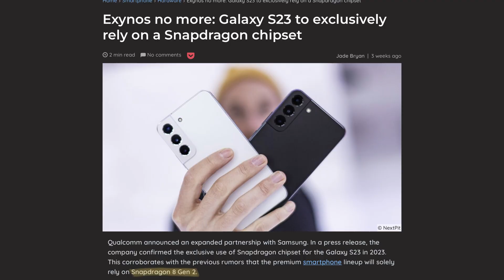To ALL Exynos haters (it's good news)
There has been a rumor about shutting down Exynos for good.
I did some research and I share what I found.